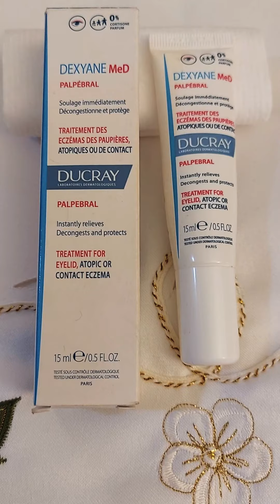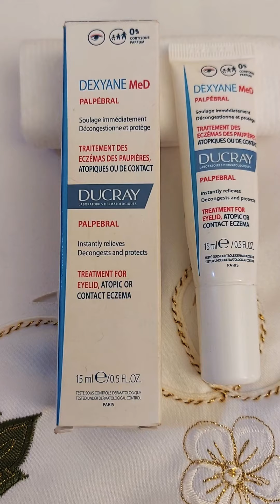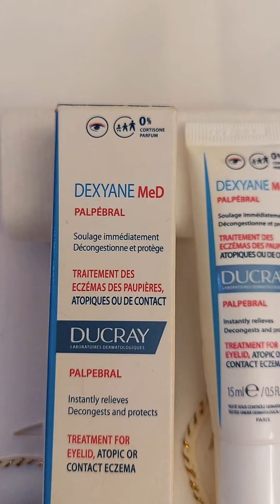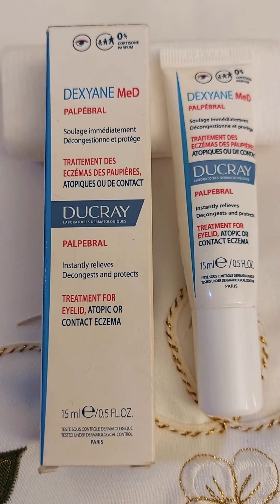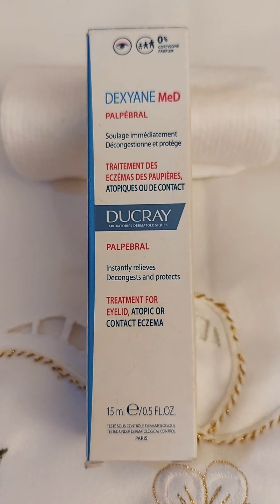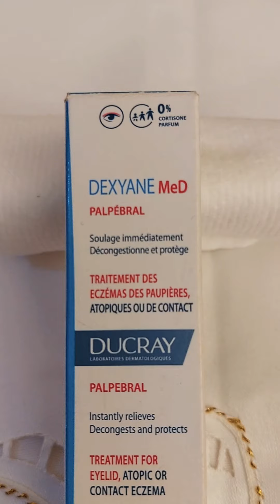علاج لمشاكل الحساسيه حول العين